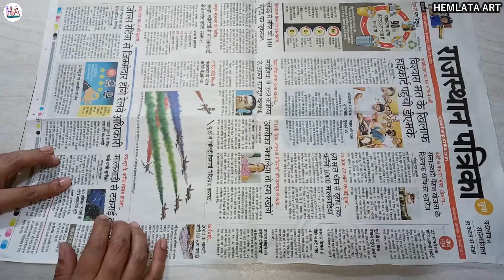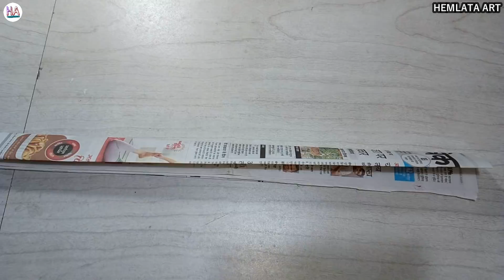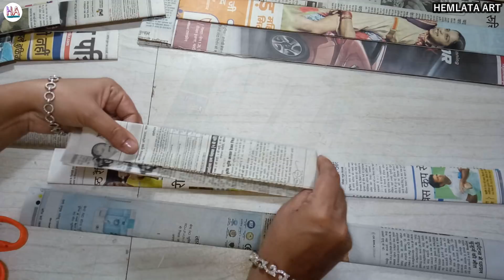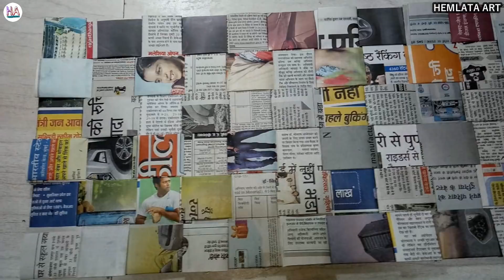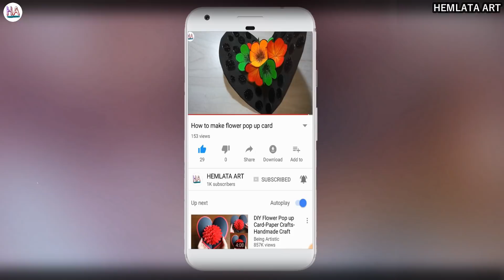How to make a newspaper handbag | purse | newspaper craft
Welcome to HEMLATA  ART .
In this video I will show you How to make a handbag using newspaper
it's a waste material craft
A small bag used by a woman to carry everyday personal items.

Backgroung music information"
music"

music"